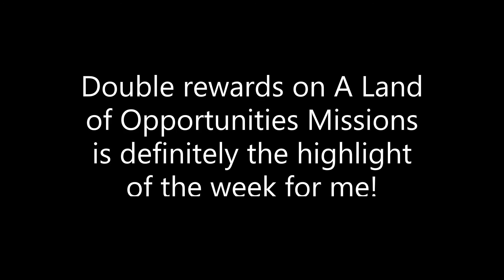NEW UPDATE - X2 RDO$ & XP RED DEAD ONLINE WEEKLY UPDATE - MARCH 23RD - 29TH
there is quite the list of opportunities for making x2 rdo$ & XP this week! A land of opportunity missions, A new source of employment missions (the newest telegram solo mission additions to the game), and Races are all doling out double rewards. Getting on with a Posse this week will also bring some extra rewards, which goes nicely in hand with one of our discounts this week - costs of setting up a persistent posse are waived this week! Check out the video for full list of the bonuses discounts and more happening this week.